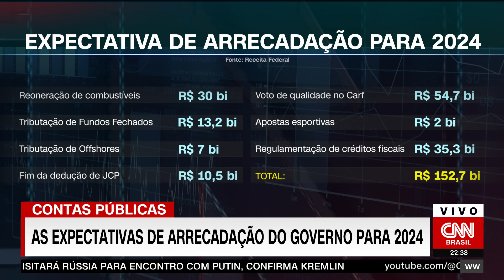Análise: Mesmo com ministros do Centrão, governo Lula sofre para ter base | WW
As chegadas de André Fufuca e Silvio Costa Filho ao governo Lula (PT), nos ministérios do Esporte e dos Portos e Aeroportos, coloca o PP e o Republicanos na Esplanada. As reações negativas de aliados do petista e a incerteza sobre o apoio do Centrão em votações no Congresso, mesmo com os cargos, coloca em dúvida o saldo das trocas. A analista da CNN Thais Herédia, o diretor editorial Daniel Rittner e o cientista político e professor da FGV Carlos Pereira discutem a reforma ministerial.